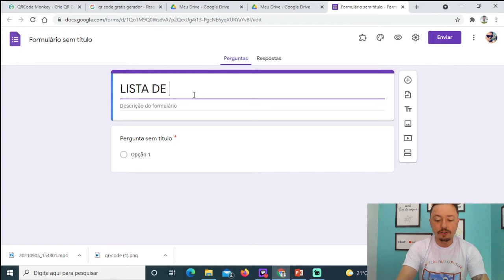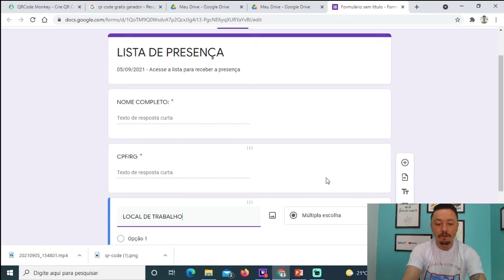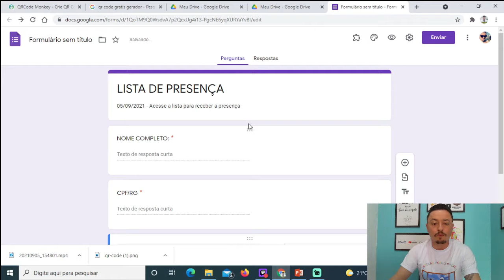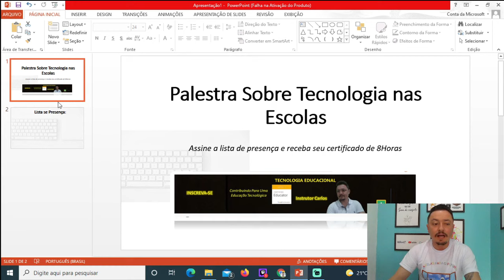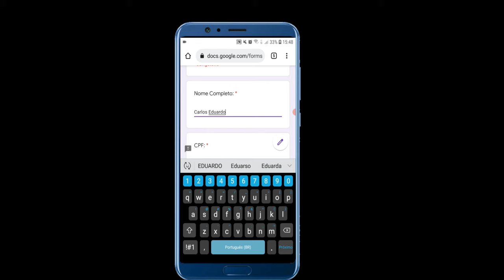COMO FAZER LISTA DE PRESENÇA COM QR CODE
O vídeo de hoje mostro como fazer uma lista de chamada através de QR code, dessa maneira você consegue fazer uma lista de presença digital e sem precisar de papel e fila para assinatura.